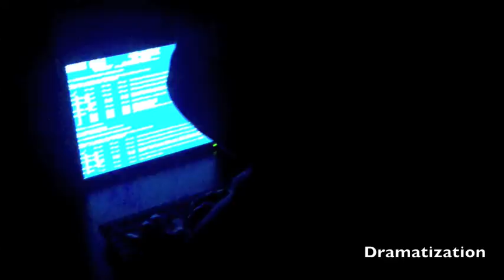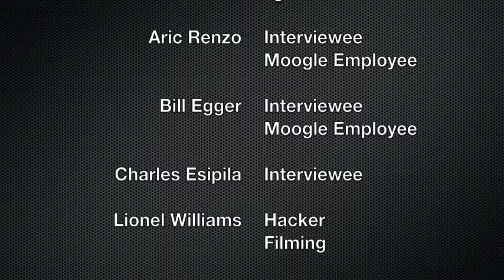SRA 111 Team B (Team Walrus) White Hat Hacking 2010 sp